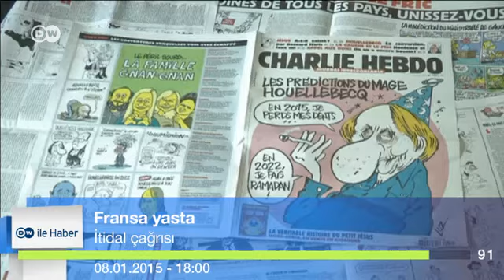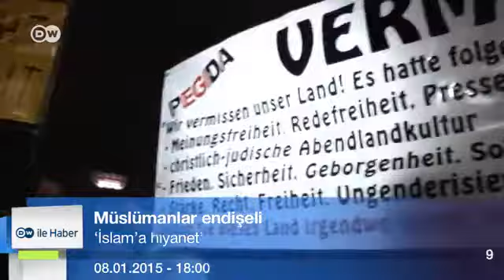DW ile Haber - 08.01.2015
DW Türkçe tarafından hazırlanan 100 saniyede dünya turu.